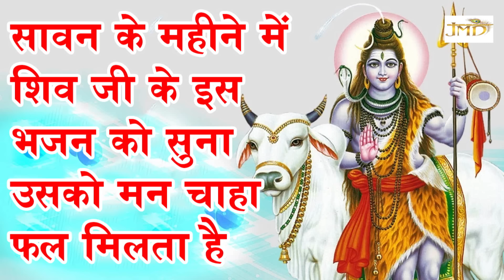सावन के महीने में शिव जी के इस भजन को सुनने से मन चाहा फल मिलता है...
Song - Aghori

Watch “सावन के महीने में शिव जी के इस भजन को सुनने से मन चाहा फल मिलता है...” from JMD Events & Music